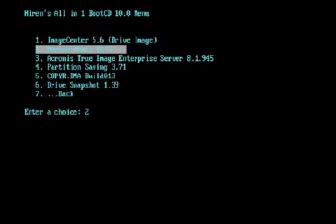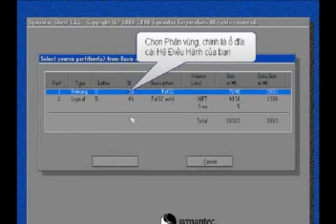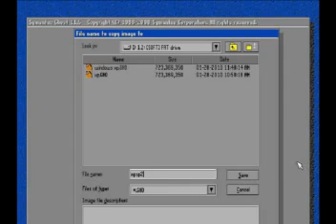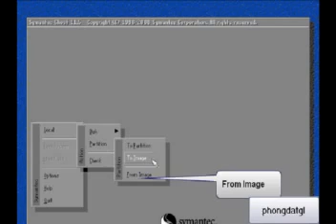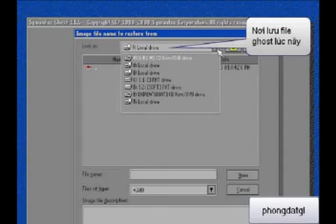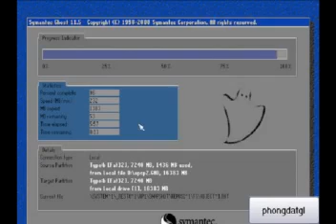ghost Huong dan cach tao va ghost may tinh bang video YouTube